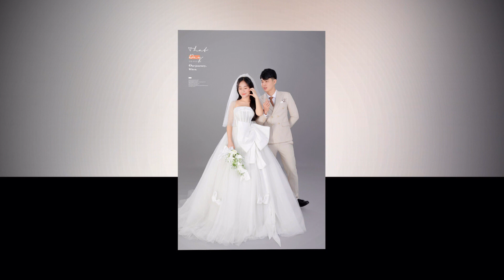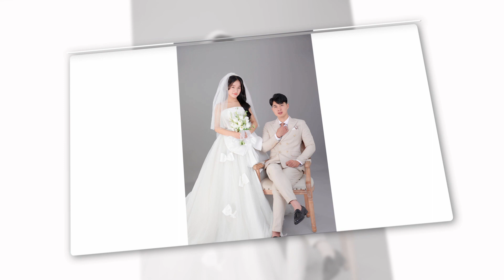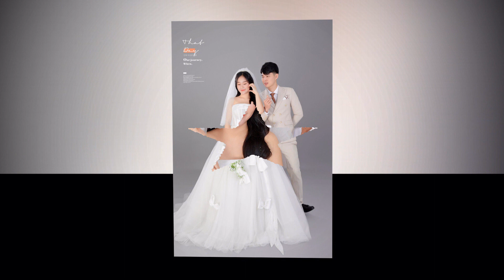Van Duong Le Uyen